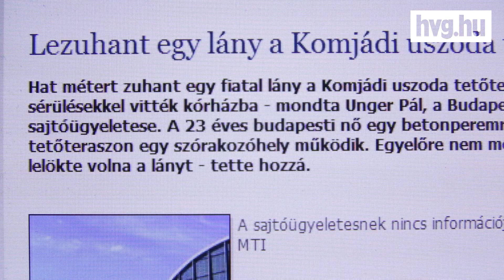Egy életerős lány története a kerekesszékbe kerülése után (Molnár Marietta)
Editor, reporter: Károly-Rajki Edith
Cameraman: Hajnal Adam
Originally published in hvg.hu 2011